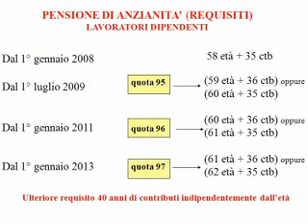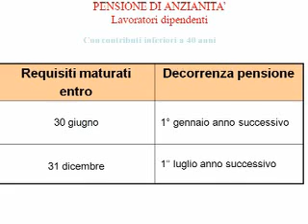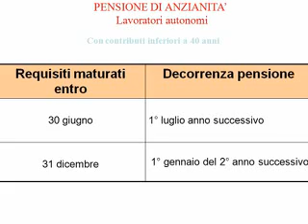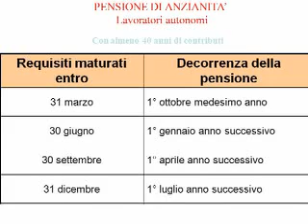Pensione: le finestre di uscita dal lavoro per autonomi e dipendenti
Gianfranco Pigliapoco presenta i tempi per la pensione